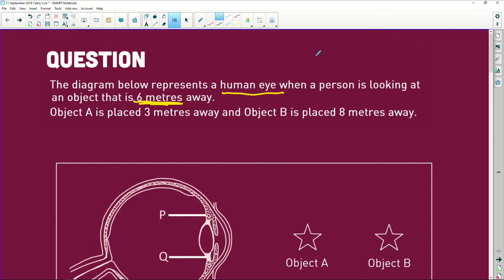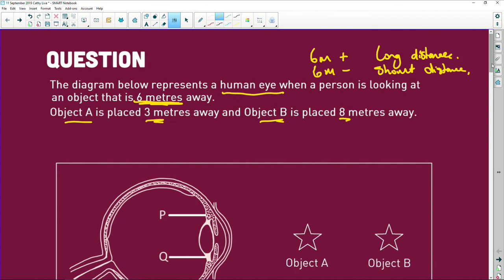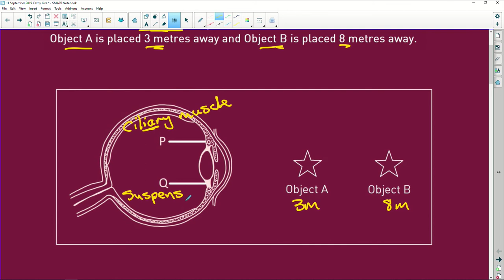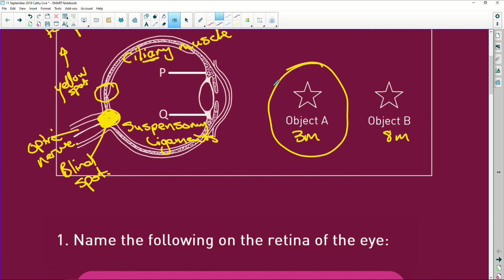Life Sciences Exam Preparation: Phases of Meiosis Part 1 - Q 6/32